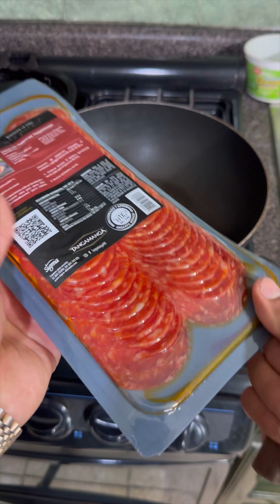Cómo hacer un baguette a la Neutron.